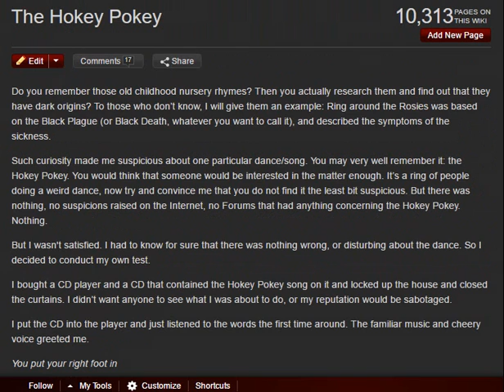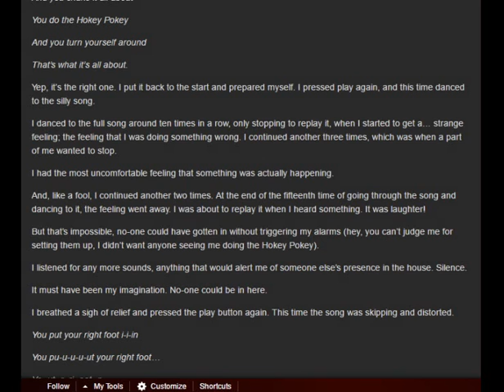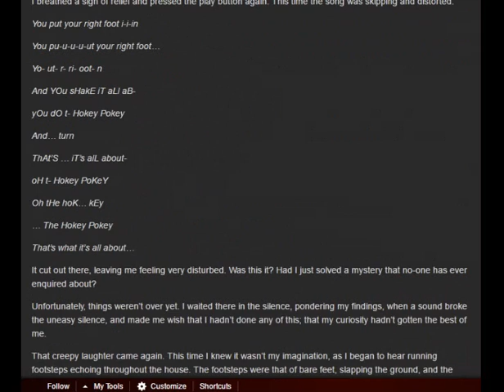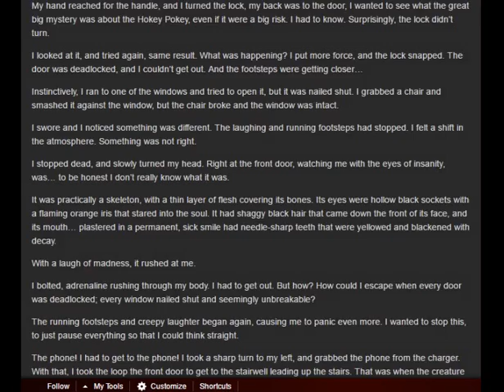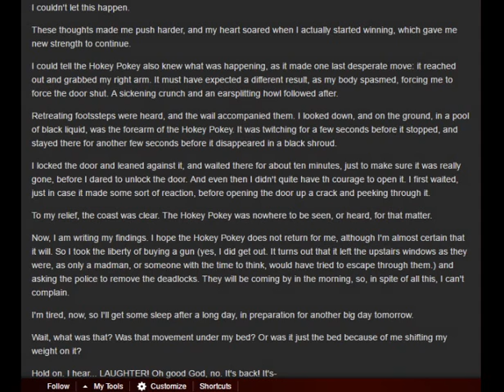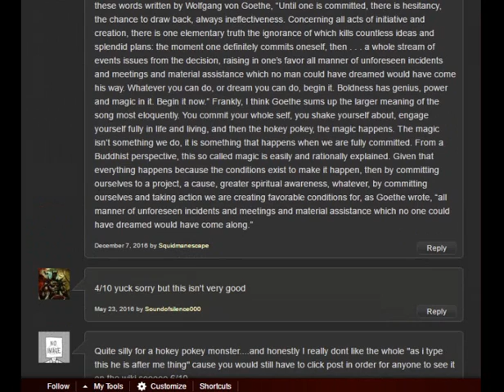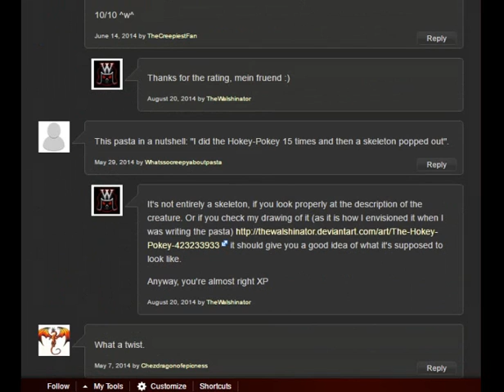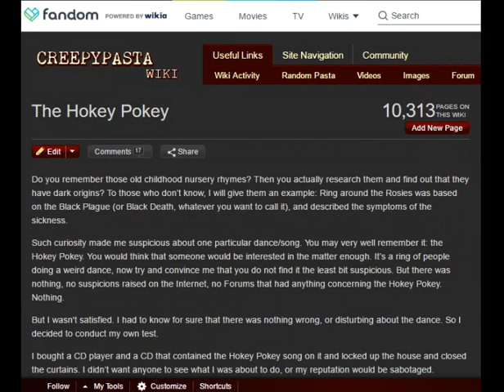(RPC): The Hokey Pokey by The Walshinator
*Snort*